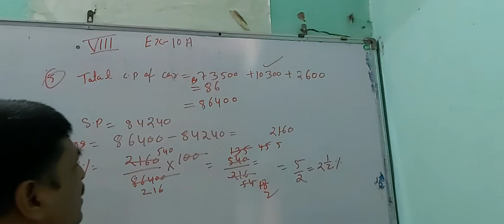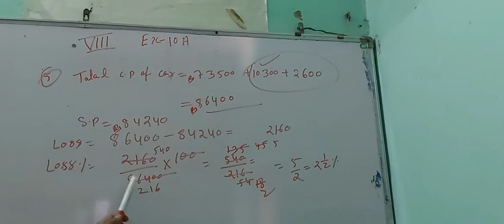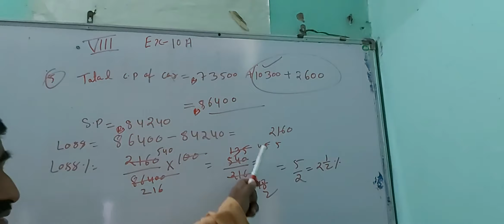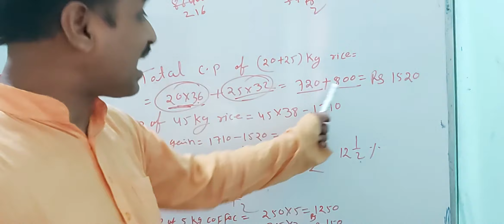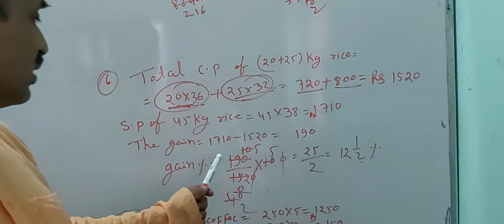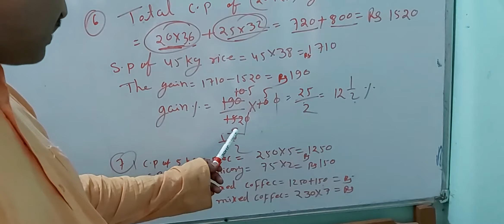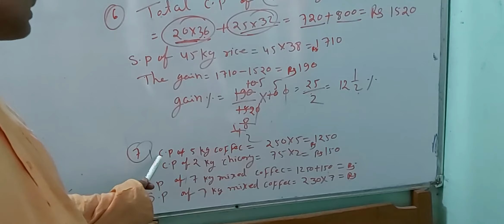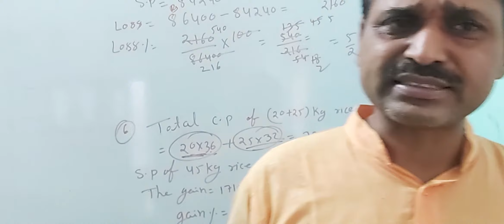Class 8 math profit losss part 2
Chapter 10 A rs aggarwal